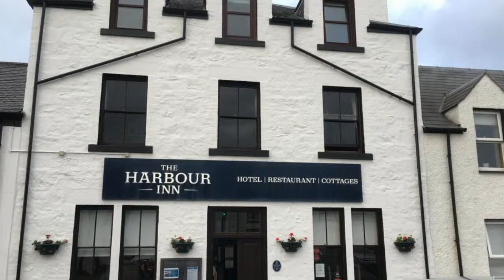Whisky Tasting - Bowmore 12 by Whisky Tour Guide Keith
A tasting review of the Granddaddy of Islay single malts. Bowmore is the capital of the wonderful whisky island of Islay. The Bowmore distillery produces as good a whisky as man has yet devised. In this tasting review you will learn more about Bowmore and Islay as well as some interesting titbits about the Bowmore 12 year old single malt.

Whisky Tour Guide Keith often uses this whisky as a 'gateway whisky' to the peaty and smoky wonders that Islay is famed for.  Pour a dram now and settle down for an enjoyable evening of whisky.